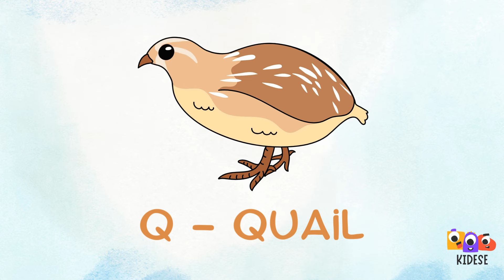Learn ABC's with a simple song! Fun Alphabet Song for Kids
🎶 Join the fun with ABC's song as we explore the ABCs in this lively and engaging ABC Song! Perfect for young learners, this Kids Song brings each letter of the alphabet to life with cheerful animations and a catchy tune. Sing along with this Alphabet Song and make learning enjoyable and memorable. Designed just like Kidese, this Song for Kids is sure to capture attention and spark curiosity.

Get ready to move and groove as we learn our ABCs together! Let’s jump right in!

PARENTS AND TEACHERS: Thank you for sharing this ABC Song with your little ones and students. Your support in bringing fun, educational content like this Song for Kids helps us create more joyful learning experiences inspired by Kidese."

Let me know if this fits your style or if you'd like any further tweaks!

Let's make learning a joyful experience together! 🚀